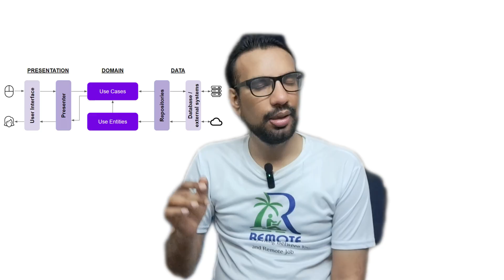FAANG Interviews: Why Leetcode Matters More Than Tech Skills - RemoteKaro by Wajahat Karim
Ever done a LeetCode test or given a LeetCode interview?

00:00 Highlights
01:02 Intro
01:27 How hiring works at FAANG?
02:53 Why companies send automatic rejections?
03:17 What is Screening Call?
03:46 How much candidates apply in FAANG?
04:27 Can FAANG avoid whiteboard/leetcode tests?
06:39 Closing Remarks
07:59 Thank You

In this video, we discuss the interview process of FAANG (Facebook, Amazon, Apple, Netflix, Google) and other top tech companies, exploring why they rely so heavily on whiteboard and Leetcode-style problem-solving rather than testing specific tech skills.

We talk about the real reason behind this approach, what companies aim to learn from candidates through these challenging exercises, and how you can prepare effectively.

We're on some other places on the internet too!